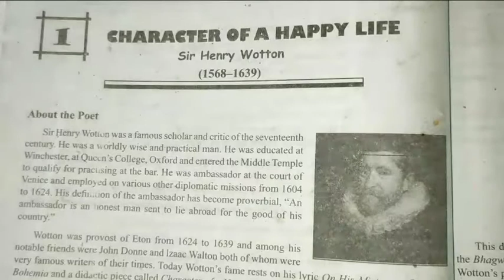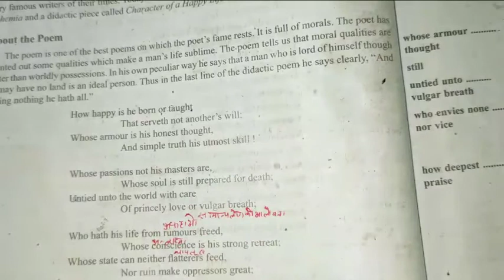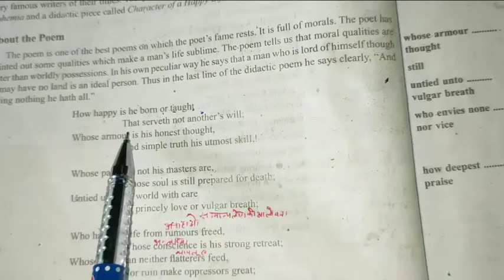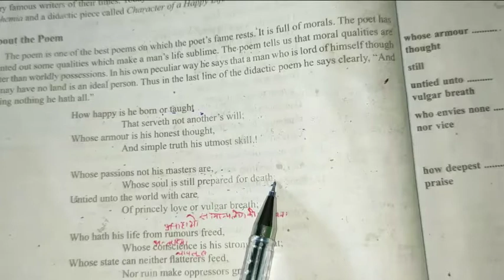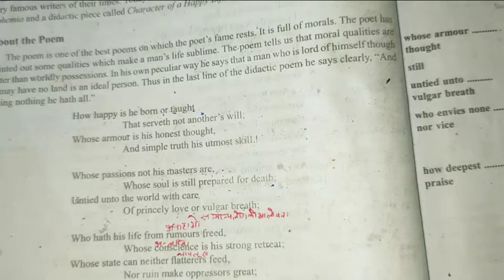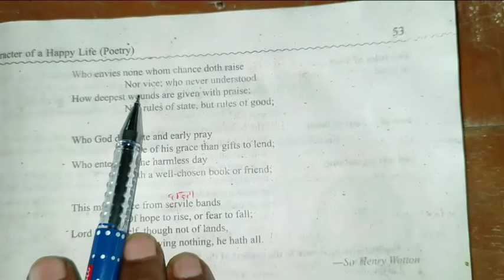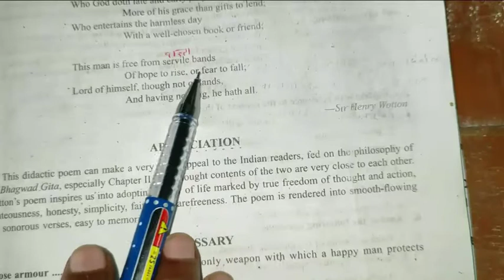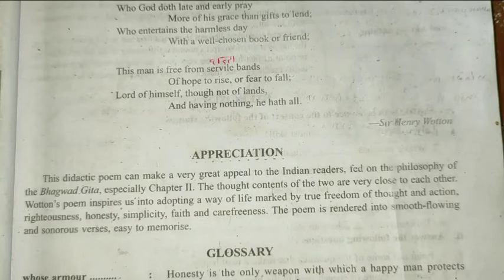CLASS 12||CHARACTER OF A HAPPY LIFE || HINDI EXPLANATION|| STUDY WITH VIVEK BY VIVEK SIR✨✨✨